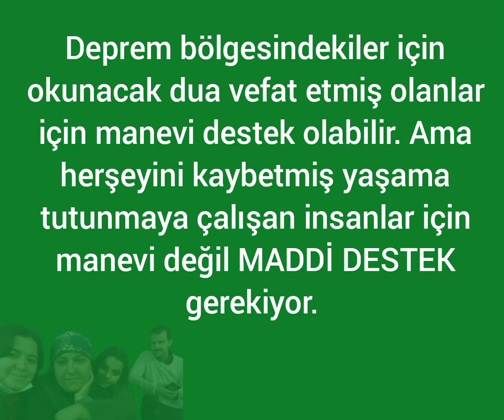Yaşama tutunmaya çalışan insanlar için Manevi destek den çok MADDİ DESTEK gerekiyor